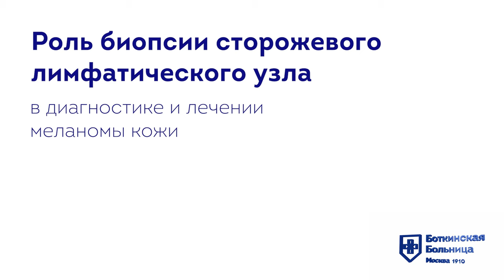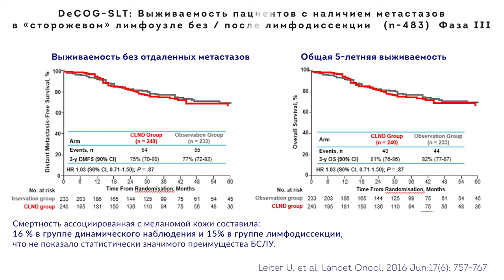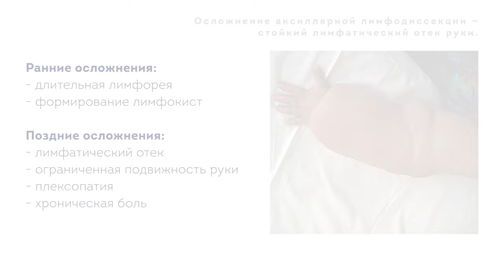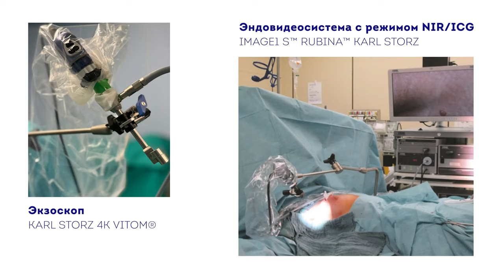Биопсия сторожевого лимфатического узла с применением метода ICG-флуоресценции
0:00 — Роль биопсии сторожевого лимфатического узла в диагностике и лечении меланомы кожи
04:10 — БСЛУ с применением метода ICG-флуоресценции при широком иссечении меланомы кожи спины